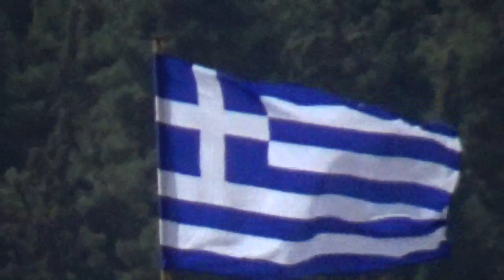Φάρσαλα Ήχησαν οι καμπάνες 25η Μαρτίου 2020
Ήχησαν οι καμπάνες την Τετάρτη 25η Μαρτίου 2020 - Μια εθνική επέτειος, μια διπλή εορτή! Ο Ευαγγελισμός της Θεοτόκου με τον εθνικό ξεσηκωμό !